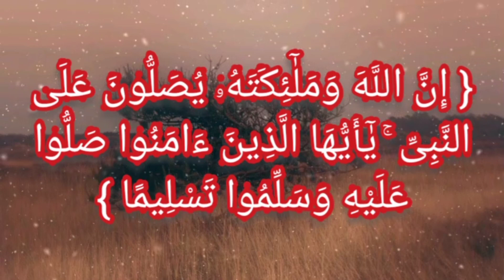تقرير بأسعار العصافير بسوق السيده عائشه بتاريخ الجمعه 19/3/2021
تقرير بحاله السوق بتاريخ الجمعه 19/3/2021
تقرير بأسعار العصافير بسوق السيده عائشه واسعار التداول العصافير الاسترالي والبركاديو والكوكتيل والفلل والزيبرا والجاوا والفيشر والمينا والببغاء والكنارى والحسون والحبوب والسلاكات اتمنى لكم مشاهده ممتعه
اسعار العصافير
تقرير سوق السيدة عائشة
اسعار العصافير في سوق السيدة عائشة
تقرير سوق العصافير
سوق السيده عائشه
اسعار العصافير بسوق السيده عائشه
اسعار العصافير في سوق السيدة عيشة
اسعار العصافير في سوق الجمعة
اسعار الطيور في سوق السيدة عائشة
سوق السيدة عائشة
سوق العصافير
تقرير بأسعار الطيور بسوق السيده عائشه
تقرير سوق الجمعة
تقرير السوق
تقرير سوق السيدة عائشة باسعار العصافير
سوق السيدة عيشة
اسعار العصافير فى سوق الجمعه
اسعار الطيور
تقرير السوق بأسعار العصافير
اسعار الطيور في سوق الجمعة